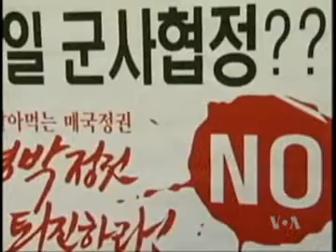2011-01-10 美国之音新闻: 日本韩国讨论加强军事合作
美国之音新闻: 日本防卫大臣北泽俊美目前在韩国访问，双方的会谈可能使日韩两国更加接近达成防务协定。脸书: